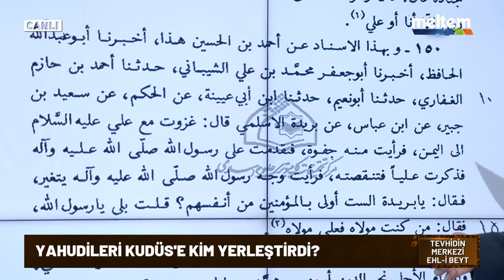TEVHIDIN MERKEZI 10 05 2024